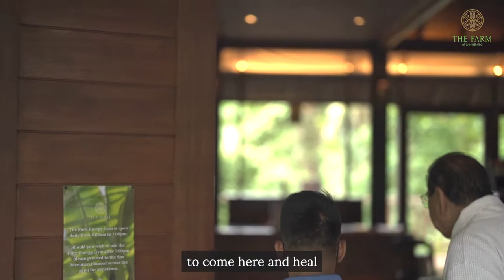Wellness Weekend with Ms. Pinky Tobiano featuring Gov. Chavit Singson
Watch as one of the Philippines’ most formidable and influential men describes his life-transformative healing holiday.

Governor, businessman, philanthropist, and cultural icon Mr. Chavit Singson sits down with CEO, Chemist, and Wellness Advocate Pinky Tobiano to reflect upon his first visit to The Farm at San Benito.

Governor Singson received the full immersion into The Farm’s healing journey of Diagnose, Cleanse, Nourish, Repair, and Sustain.

The Farm is a COVID-free safe haven and healing environment offering medically supervised health promotion, disease prevention, immune support programs, and CIGNA Healthcare Insurance accredited medical services.

Video produced by: Ms. Pinky Tobiano